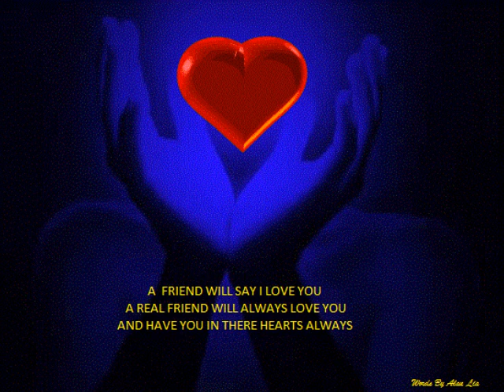Absent Hearts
General Blues